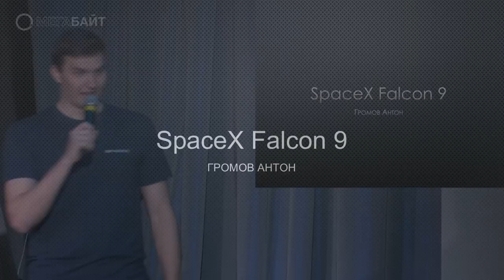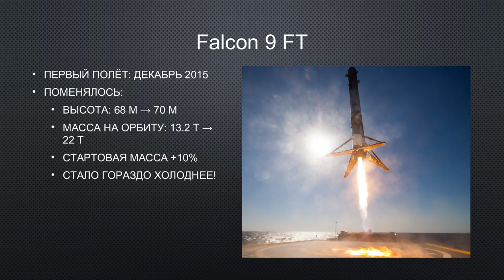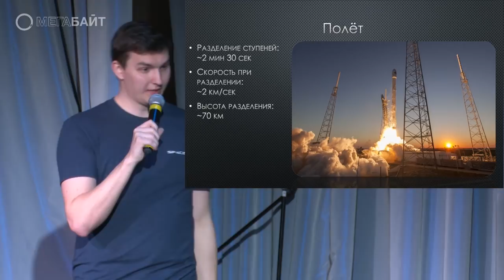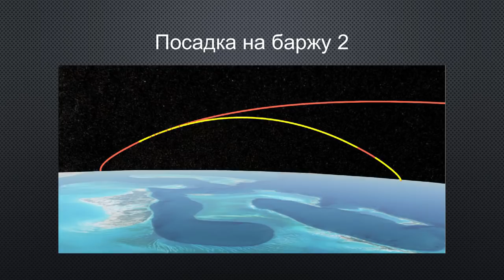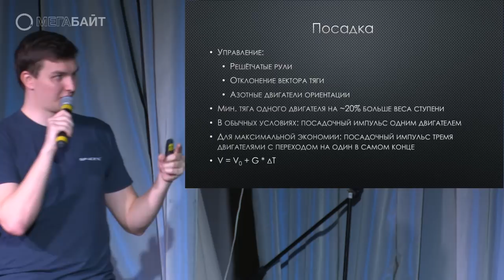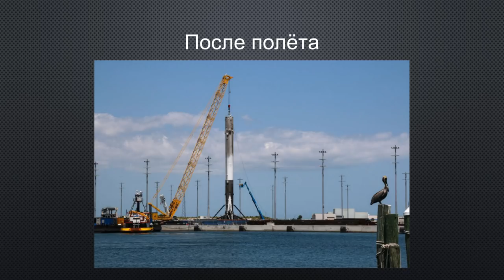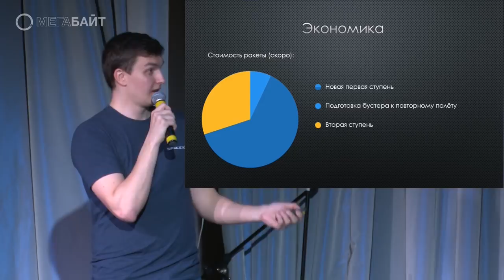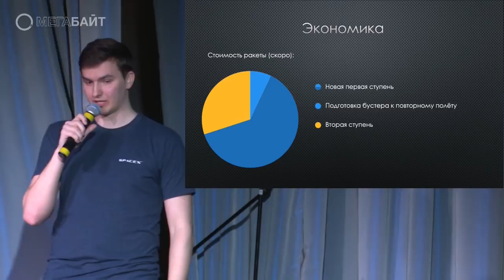SpaceX Falcon 9: ракета будущего – Антон Громов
Когда речь заходит о многоразовых космических системах, на ум сразу приходит система Space Shuttle, служившая несколько десятилетий. Тем не менее, в последние годы внимание космической отрасли приковано к прогрессу SpaceX в области многоразовой ракеты. Что же в ней нового? Шаттлы стали показательным примером результата деятельности бюджетных структур, когда многоразовая система была хороша только на бумаге, а в реальности не состоялась как финансово выгодный проект. Один запуск шаттла стоил около $500 млн. Но Falcon 9 — уже совсем другая история. Эта ракета создана частной компанией, выживание которой напрямую зависит от прибыли. Поэтому SpaceX делает всё, чтобы технология многоразовости была действительно выгодна. На лекции мы разберём, в чём отличия Falcon 9 от других ракет, как она приземляется, и действительно ли у неё большое будущее.